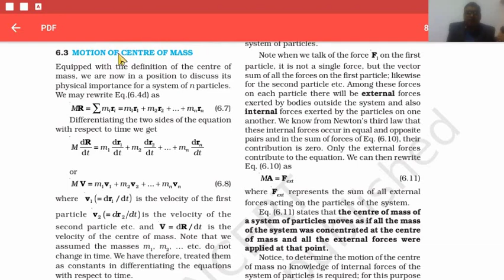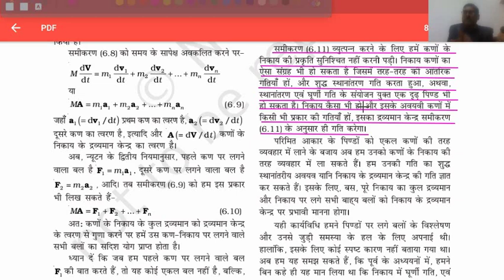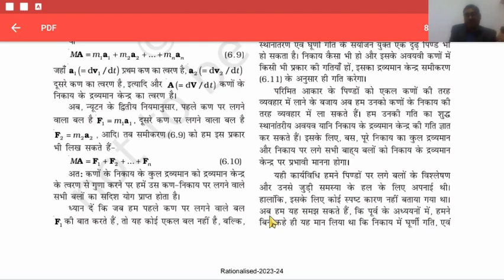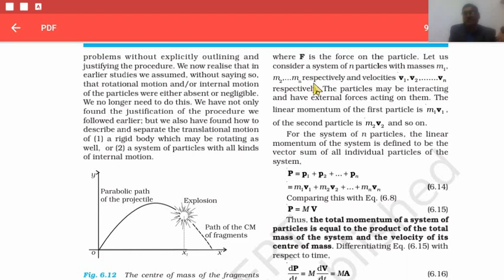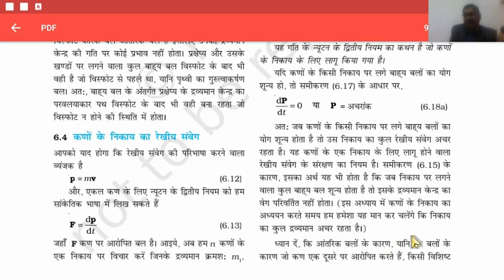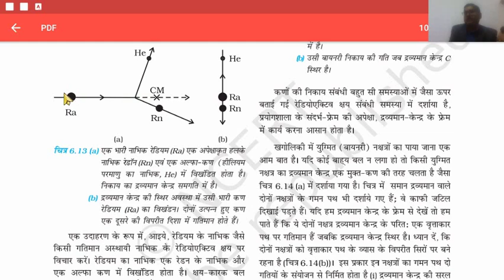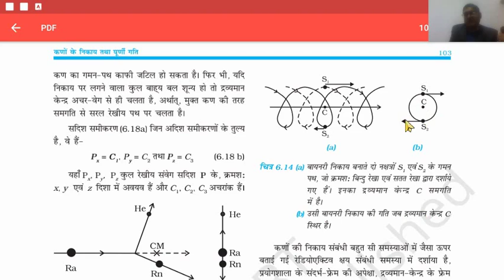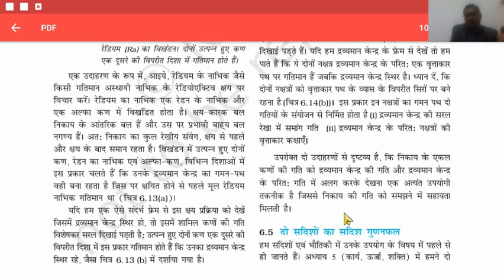NCERT PHYSICS CLASS 11 PART 1 L4 CHAP 6 PINDO KE NIKAY TATHA GURNAN GATI (ROTATIONAL MOTION)